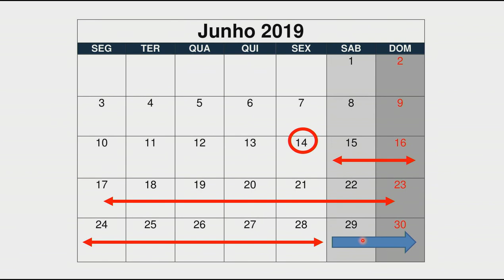Você (Realmente) Conhece o Ciclo Menstrual?